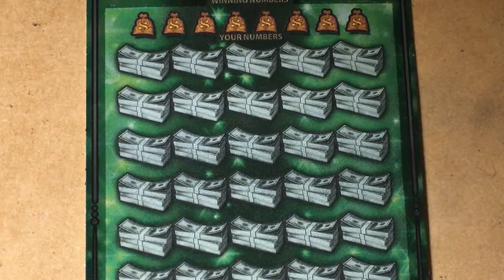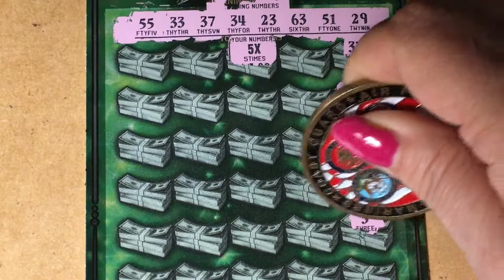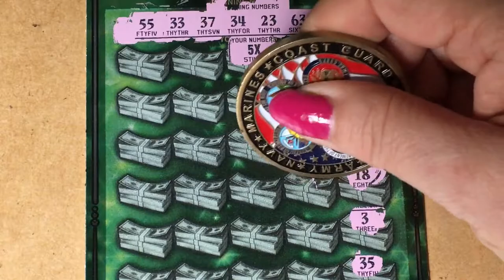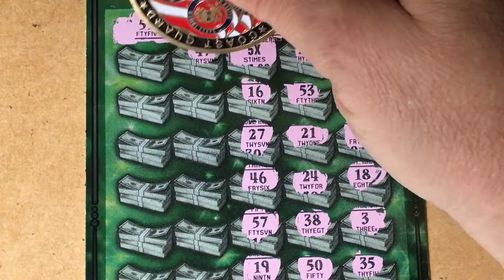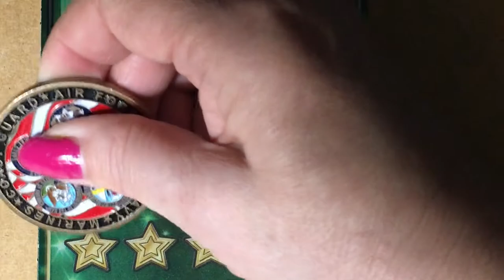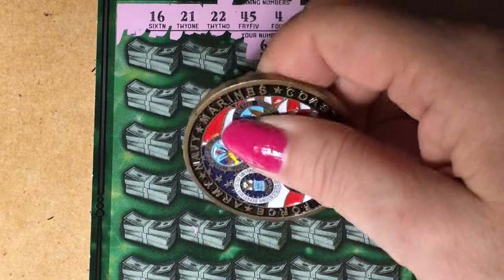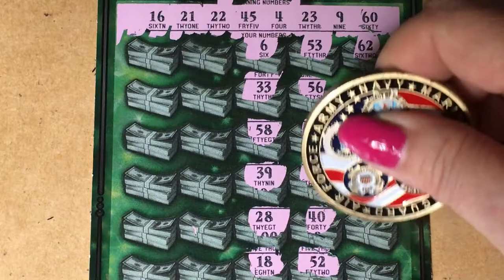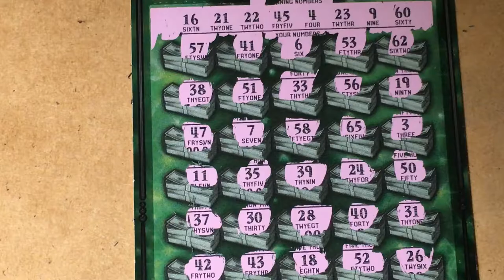Fastest Road to a Million, Big Green Machine!